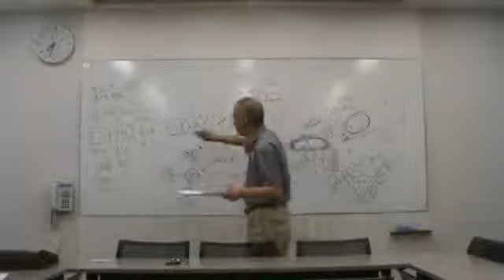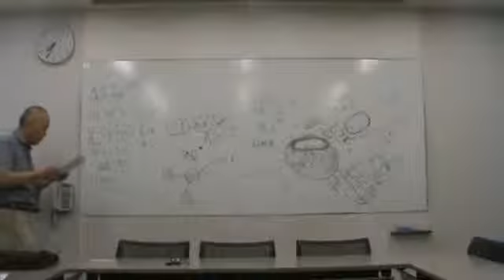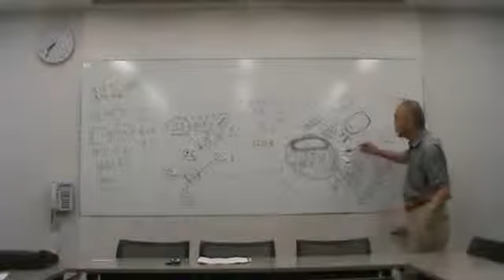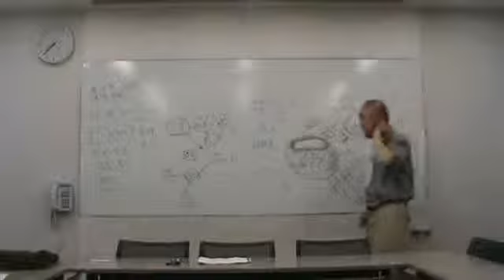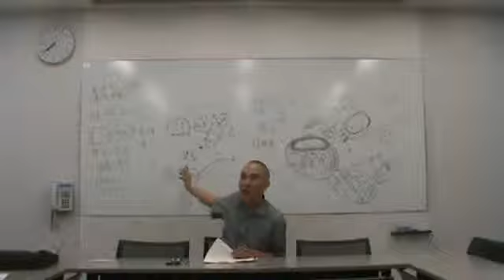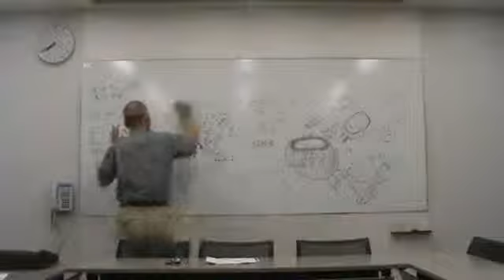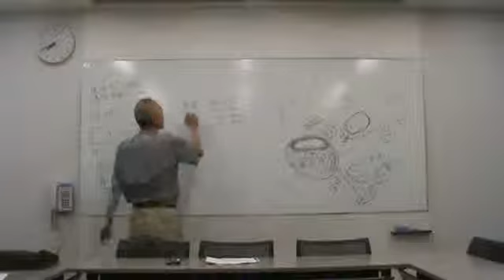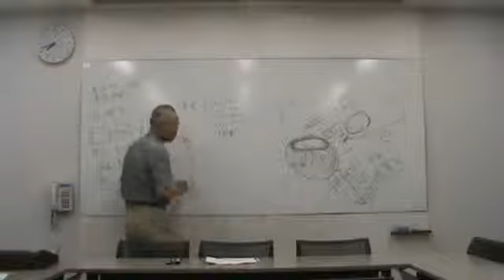100924KB会： (The Ending of Time p116～)07/10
2010年9月24日（金）KB会、07/10。「The Ending of Time」p116～あんさんぶる
荻窪　1F第1会議室。